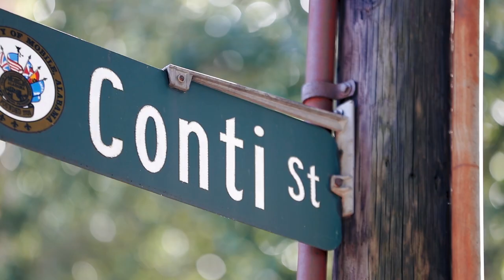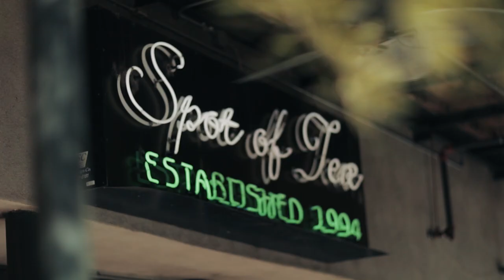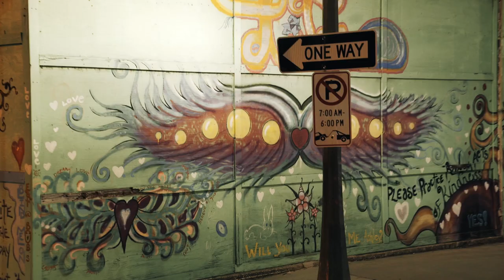This is Mobile | This is Alabama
Our love letter to beautiful Mobile, Alabama